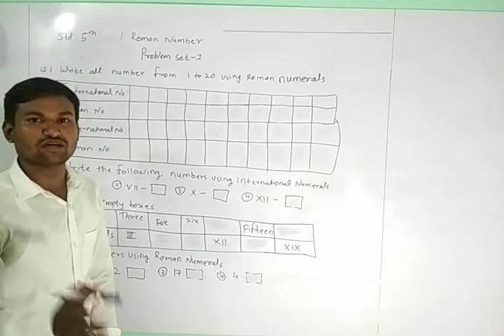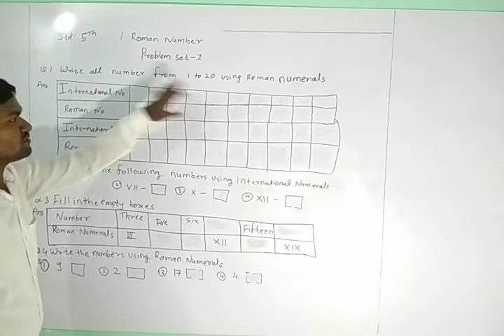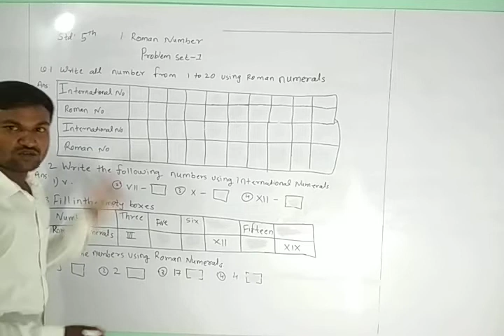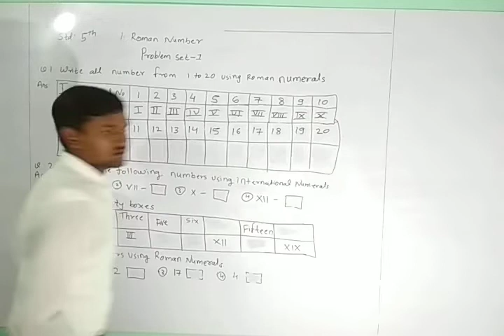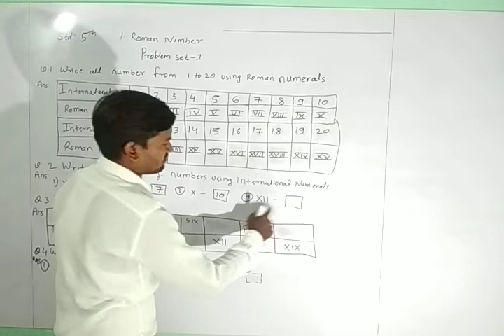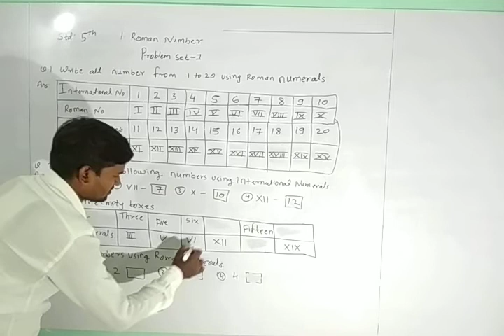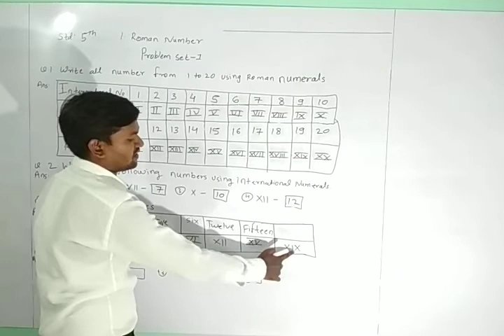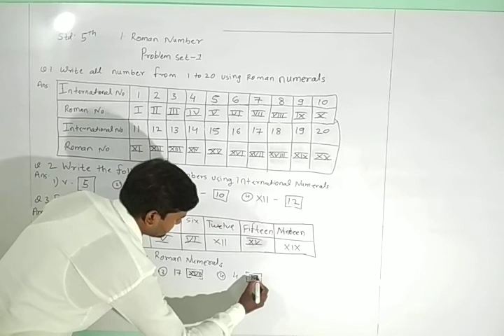Std. 5th Maths Lesson No. 1 Problem Set-1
Problem set-1 solution question no. 1 to question no. 4